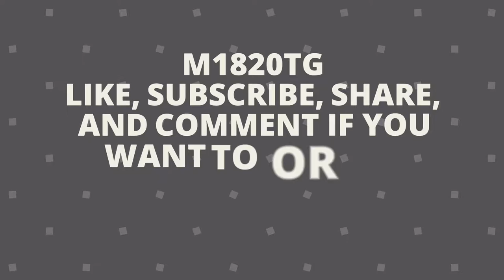Ebe Endocott v Teemto Pagalies | Mon Gazza Speedway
Ebe Endocott v Teemto Pagalies | Mon Gazza Speedway Ebe Endocott Teemto Pagalies